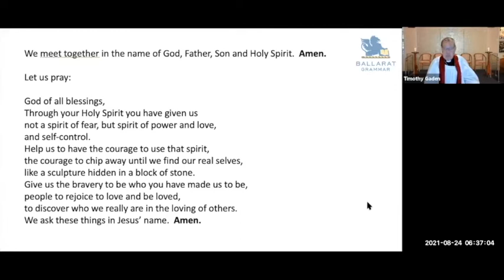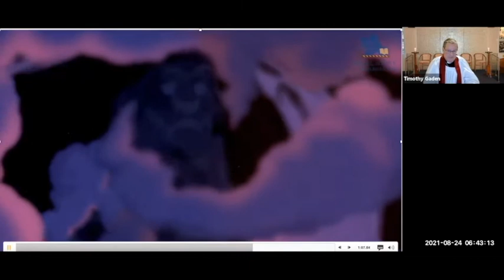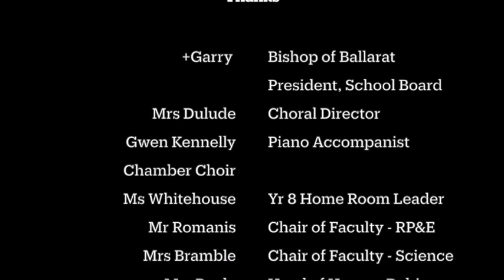Ballarat Grammar Chapel Service for Spirit Week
Fr Tim Gaden, Chaplain, with Bishop Garry offer the Grammar School body this year's Spirit Week Chapel Service online. "Spirit Week" combines thinking about the Holy Spirit and “School Spirit”. This  year's theme is "Be the Lion".